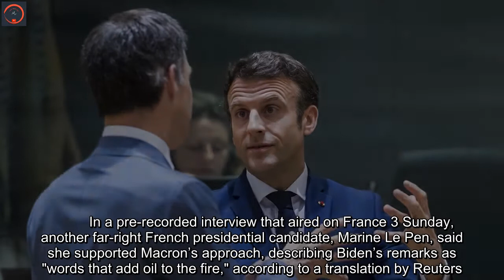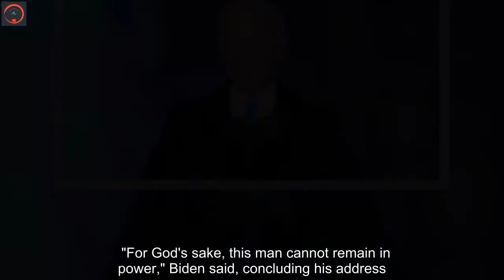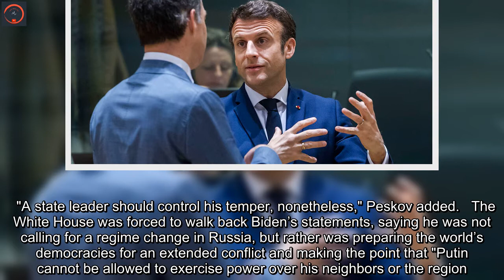France's Macron warns against escalation after Biden says Putin 'cannot remain in power'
French President Emmanuel Macron warned against escalation Sunday regarding Ukraine, a day after President Biden said Russian President Vladimir Putin was a "butcher" who "cannot remain in power." "I wouldn't use this type of wording because I continue to hold discussions with President Putin," Macron said Sunday during an appearance on France 3 TV channel. "We want to stop the war that Russia has launched in Ukraine without escalation -- that's the objective." His main goal remained "achieving first a ceasefire" and then a "total withdrawal" of Russian troops from Ukraine through "diplomatic means," Macron told broadcasters Sunday. "If this is what we want to do, we should not escalate things -- neither with words nor actions."   Macron said Friday that he would be continuing discussions with Putin in the coming days as part of an effort for France to spearhead evacuations from the besieged Ukrainian city of Mariupol which has suffered heavy Russian bombardment. Several attempts at humanitarian corridors have failed as an estimated more than 100,000 people remain in the port city with a pre-war population of 300,000.  This comes before France's first round of the presidential election takes place on April 10, with a presidential runoff on April 24 if no candidate wins outright. Supporters of French far-right presidential candidate Eric Zemmour gathered for a campaign rally on the Trocadero square on Sunday.          In a pre-recorded interview that aired on France 3 Sunday, another far-right French presidential candidate, Marine Le Pen, said she supported Macron’s approach, describing Biden’s remarks as "words that add oil to the fire," according to a translation by Reuters. "The fact that the president of the Republic is not entering into this escalation is a good thing," she added.  During a speech at the Royal Castle in Warsaw, Poland, Saturday, Biden said Putin was "bent on violence" and declared "there's simply no justification or provocation for Russia's choice of war."  Speaking for about 30 minutes, Biden also referenced Poland’s decades of Soviet control behind the Iron Curtain before the end of the Cold War and declared "democracy will ail" again in Ukraine.  "For God's sake, this man cannot remain in power," Biden said, concluding his address.  Earlier in the day, during a visit with Ukrainian refugees at Stadion Narodowy in Warsaw, Biden had also remarked to reporters that Putin was a "butcher."    Biden’s off-script comments prompted instant rebuke from the Kremlin, with spokesman Dmitry Peskov telling Russian state-media that such "personal insults" narrow the window for bilateral relations.  "A state leader should control his temper, nonetheless," Peskov added.   The White House was forced to walk back Biden’s statements, saying he was not calling for a regime change in Russia, but rather was preparing the world’s democracies for an extended conflict and making the point that "Putin cannot be allowed to exercise power over his